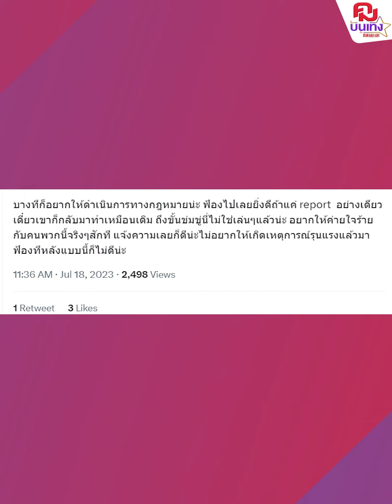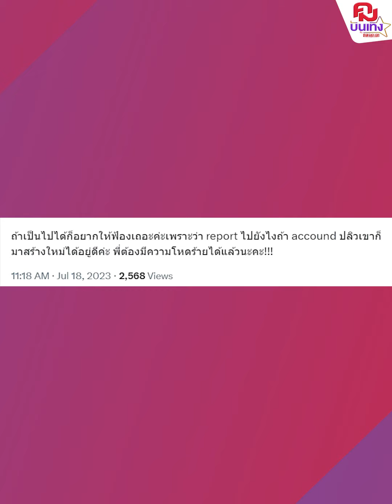'Domundi'แถลง ศิลปินถูก'ข่มขู่ - ว่าร้าย' FC เดือดจี้ให้ฟ้อง | คมบันเทิง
เกิดเรื่องขึ้นอีกแล้ว กับบ้าน Domundi ต้นสังกัดของ "ซี - นุนิว, เม้ก - ณฐ, ทอมมี่ - จิมมี่ , เน็ท ,เจมส์ และอีกหลายคน ที่ล่าสุดนั้น ต้นสังกัดออกมาโพสต์ถึง ผู้ใช้ IG รายหนึ่งให้หยุดพฤติกรรมคุกคามศิลปิน ไม่งั้นจะเดินความตามกฎหมาย